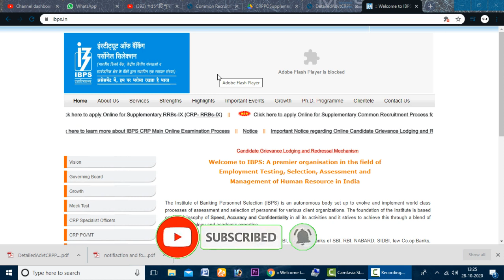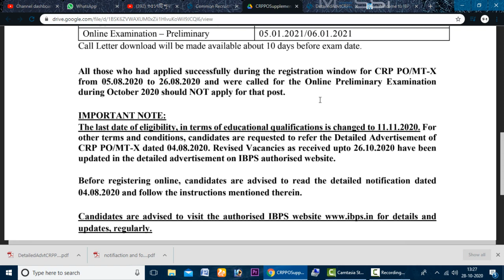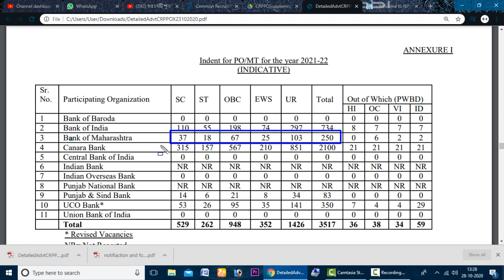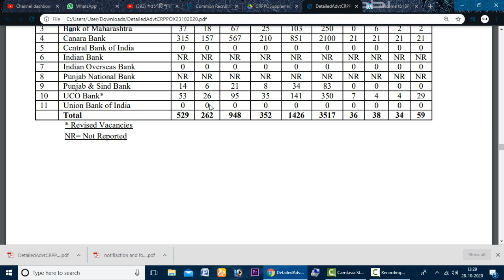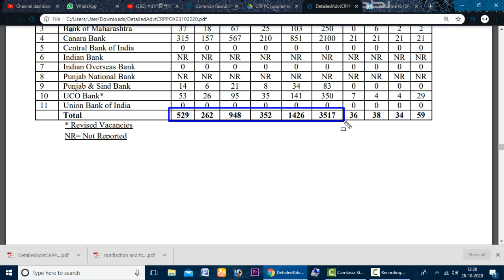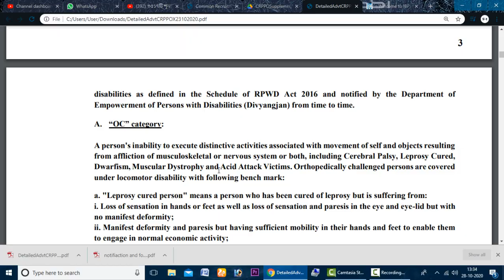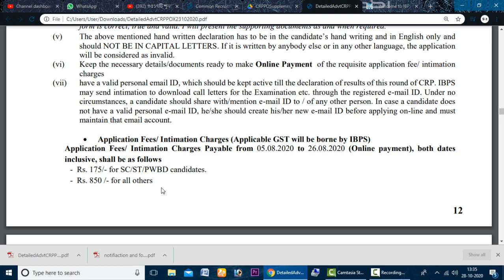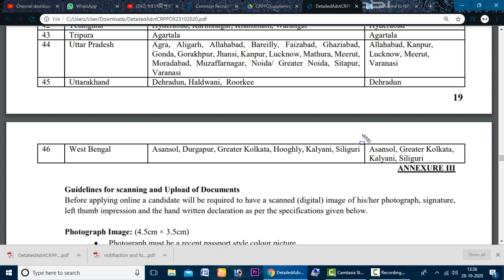কেন্দ্রে ৩ হাজার ৫১৭ টি শূন্যপদে ব্যাংকে কর্মী নিয়োগ অনলাইনে আবেদন করুন সবাই দেখে নিন আবেদন পদ্ধতি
🔥রাজ্যে আপনার নিজের জেলায় DM অফিসে Group D পদে কর্মী নিয়োগ চলছে মাধ্যমিক পাশে আবেদন করুন বিনামূল্যে👇👇👇👇👇

🔥কেন্দ্রে মাধ্যমিক পাশে প্রচুর গ্রুপ C ও ক্লার্ক নিয়োগ চলছে ছেলে মেয়ে সবাই আবেদন করুন জেনে নিন 👇👇👇👇👇

🔥পুজোর আগে 3000 ক্লার্ক নিয়োগ।অনলাইনে আবেদন চলছে ছেলে মেয়ে সবাই আবেদন করুন।আর জেনে নিন আবেদন পদ্ধতি👇👇👇
🔥রাজ্য পোষ্ট অফিসে উচ্চ মাধ্যমিক পাশে 5162 টি শূন্যপদে কর্মী নিয়োগ চলছে। অনলাইনে আবেদন করুন সবাই 👇👇👇👇

🔥রাজ্যে নতুন করে কৃষিক্ষেত্রে নিয়োগ উচ্চ মাধ্যমিক পাশে বিনামূল্যে অনলাইন আবেদন করুন সবাই।জেনে নিন